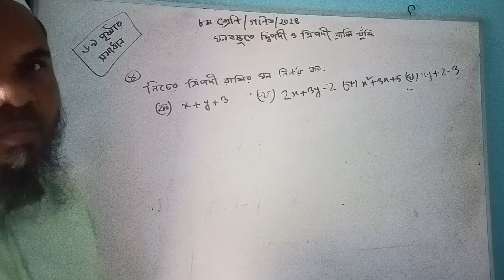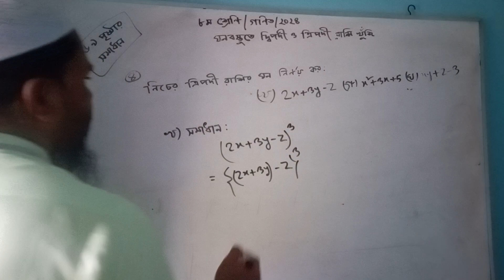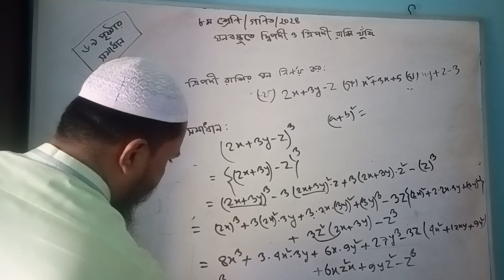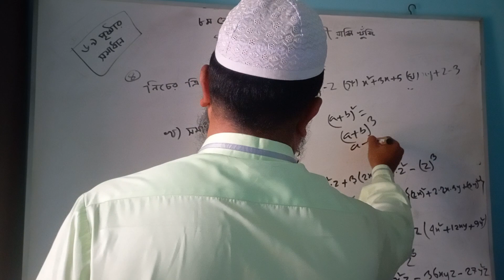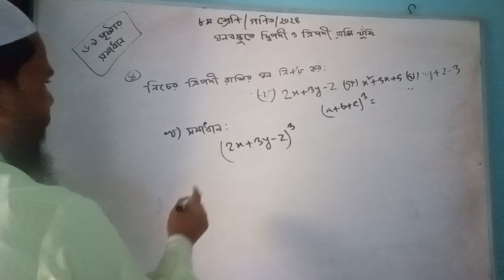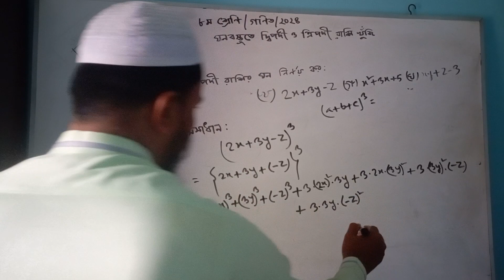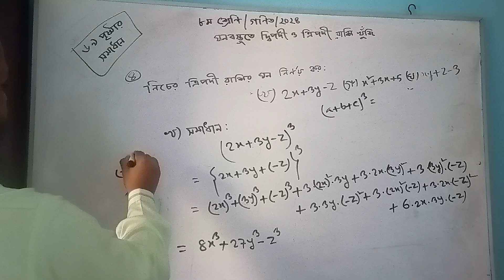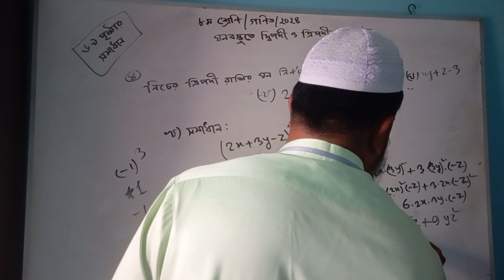ঘনবস্তুতে দ্বিপদী ওত্রিপদী রাশি খুঁজি ৪ এর খ। ৮ম শ্রেণি গণিত ২০২৪। class 8 math 69 page। class 8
ঘনবস্তুতে দ্বিপদী ওত্রিপদী রাশি খুঁজি ৪ এর ক। ৮ম শ্রেণি গণিত  ২০২৪। class 8 math 69 page। class 8
ঘনবস্তুতে দ্বিপদী ও ত্রিপদী রাশি খুঁজি । অধ্যায় ৩Class 8 Math Chapter 3 Page 69 class 8 math 69 page
ম শ্রেণীর গণিত বই,৮ম শ্রেণীর নতুন বই ২০২৪,অষ্টম শ্রেণি বই পরিচিতি গণিত ২০২৪,class 8 maths new curriculum 2024,class 8 math new book 2024,maths class 8 chapter 3
৮ম শ্রেণি নতুন বই পরিচিতি ২০২৪,নতুন শিক্ষাক্রমের ৮ম শ্রেণির গণিত বই,অষ্টম শ্রেণির গ‌ণিত ৩য়  শ্রেণি ২০২৪,নতুন কারিকুলামে ৮ম শ্রেণীর গণিত বই,৮ম শ্রেণীর নতুন বই ২০২৪,অষ্টম শ্রেণি বই পরিচিতি গণিত ২০২৪,class 8 maths new curriculum 2024,class 8 math new book 2024,maths class 8 chapter 3

class 8 Mathematics 2024 ঘনবস্তুুতে দ্বিপদী ও ত্রিপদী রাশি খুঁজি Page No 69-70 Exercise Solve
class 8 ঘনবস্তুুতে দ্বিপদী ও ত্রিপদী রাশি খুঁজি Page No 69
ঘনবস্তুুতে দ্বিপদী ও ত্রিপদী রাশি খুঁজি 2024
class 8 Mathematics chapter-3 ঘনবস্তুুতে দ্বিপদী ও ত্রিপদী রাশি খুঁজি 2024
class 8 2024 Math ঘনবস্তুুতে দ্বিপদী ও ত্রিপদী রাশি খুঁজি
class 8 2024 Mathematics chapter 3rd Exercise Solution solve
৮ম শ্রেণি গণিত মূল্যায়ন সমাধান ঘনবস্তুুতে দ্বিপদী ও রাশি খুঁজি
৮ম শ্রেণি গণিত ৩য় অধ্যায় ঘনবস্তুুতে দ্বিপদী ও ত্রিপদী রাশি খুঁজি অনুশীলনী প্রশ্ন সমাধান ৫-৭ নং পৃষ্ঠা ৬৯-৭০
class 8 Math 3rd Chapter ঘনবস্তুুতে দ্বিপদী ও ত্রিপদী রাশি খুঁজি Exercise Solution
class 8 Mathematics ঘনবস্তুুতে দ্বিপদী ও ত্রিপদী রাশি খুঁজি
class 8 math page 69-70 Exercise Solve
৮ম শ্রেণির গণিত ৬৯ -৭০পৃষ্ঠার একক কাজ সমাধান
৮ম শ্রেণির গণিত ২০২৪ ঘনবস্তুুতে দ্বিপদী ও ত্রিপদী রাশি খুঁজি
৮ম শ্রেণি নতুন বই পরিচিতি ২০২৪, ৮ম শ্রেণি বই পরিচিতি গণিত ২০২৪,  নতুন শিক্ষাক্রমের ৮ম শ্রেণির গণিত বই পৃষ্ঠা ৬৯-৭০ অনুশীলনী প্রশ্ন সমাধান ৫-৭ নং, class 8 math 2024 chapter 3  2024 class 8, ঘ
class_8th _math
৮ম  শ্রেণির গণিত ৬৯ পৃষ্ঠার  অনুশীলনীর সমাধান
৮ম  শ্রেণির গণিত ৬৯ পৃষ্ঠার  অনুশীলনীর সমাধান ২০২৪
৮ম  শ্রেণির গণিত সমাধান ২০২৪
৮ম  শ্রেণির গণিত ৩য় অধ্যায় সমাধান
৮ম শ্রেণির গণিত ২০২৪
ঘনবস্তুতে দ্বিপদী ও ত্রিপদী রাশি খুঁজি
দ্বিপদী রাশি
ত্রিপদী রাশি
দ্বিপদী রাশির ঘন নির্ণয়
দ্বিপদী রাশির ঘন নির্ণয়ের সূত্র
জ্যামিতিক পদ্ধতিতে ঘনের সূত্র প্রমাণ
a cube plus b cube formula proof
how to proof a cube plus b cube formula
how to geometrically  proof a cube plus b cube formula
a cube plus b cube
a plus b cube
c8 math page 70 2024,class 8 math pg no 69,class 8 math chapter 3,ঘনবস্তুতে দ্বিপদী ও ত্রিপদী